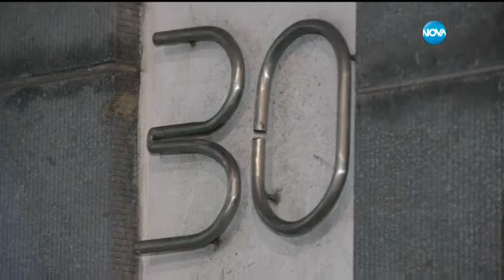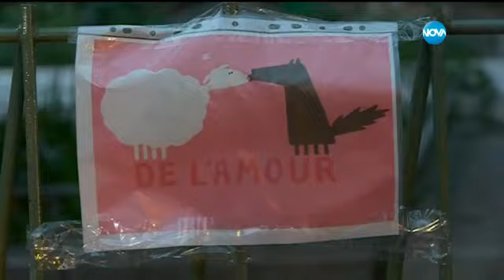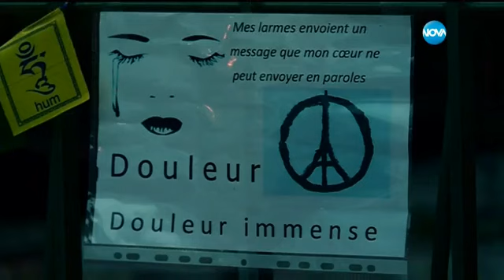Кой окъпа Париж в кръв - Темата на Нова (22.11.2015)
Кой окъпа в кръв една парижка нощ? И как Европа ще се справи с последствията?